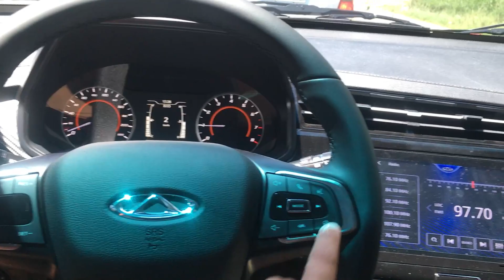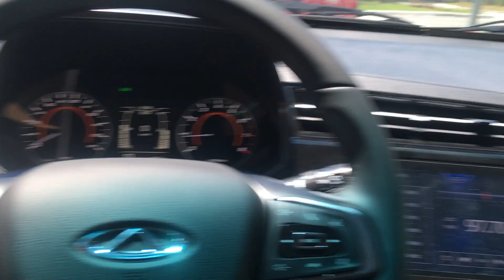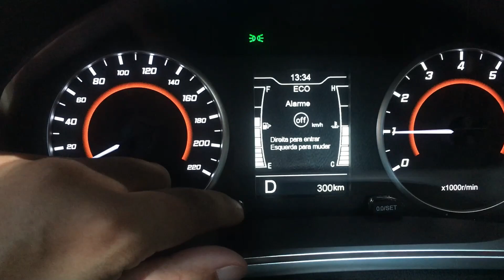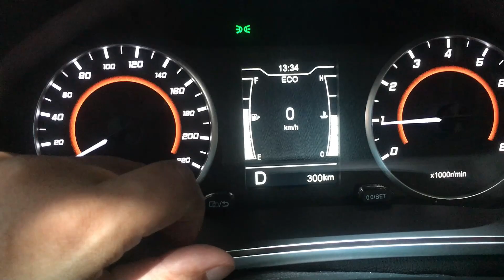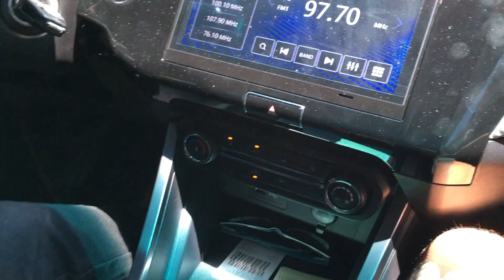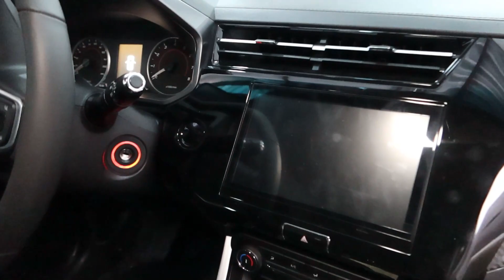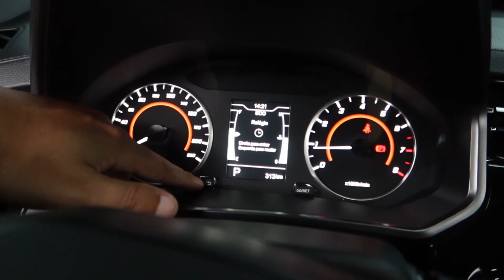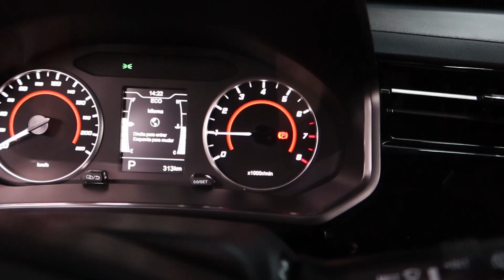VOCÊ PAGARIA 110 MIL REAIS? 😱😱 A VERDADE POR TRÁS DO CHERY TIGGO 3X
O Canal mais Generoso do Brasil vai te apresentar em detalhes o Caoa Chery Tiggo 3x do mercado de carros usados no Brasil.
Conheça os pontos positivos e negativos do Chery Tiggo
Saiba também alguns problemas crônicos do Chery Tiggo
Saiba os 5 motivos para você comprar o Chery Tiggo  2020/2022
O quadro 5 motivos vai falar sobre os motivos para você comprar determinado carro.
E se os 5 motivos não te convenceu o Chery Tiggo não é carro para você!

Será que vale a pena ter um  Chery Tiggo, Opinião sincera  Chery Tiggo, manutenção Chery Tiggo, ficha tecnica Chery Tiggo, opinião do dono  Chery Tiggo, Ponto Positivo  Chery Tiggo

O que falam do Chery Tiggo?, Quais os problemas do Tiggo?, chery manutencao e cara, chery qq vantagens e desvantagens, chery qq reclamacoes